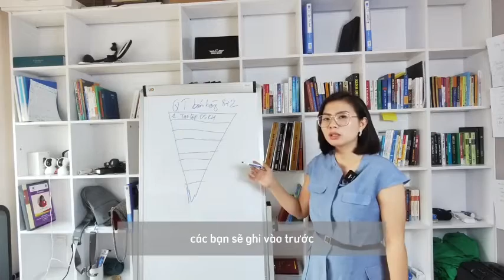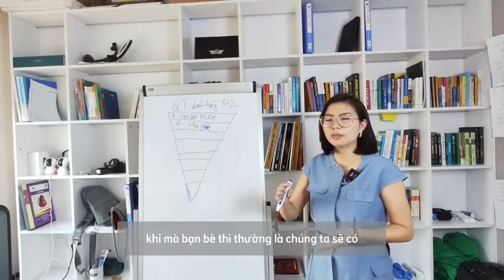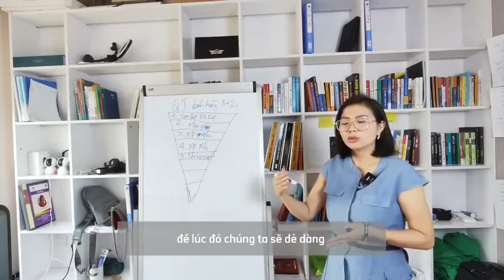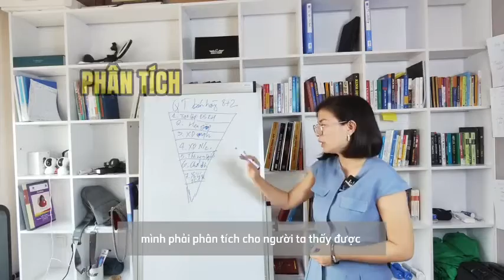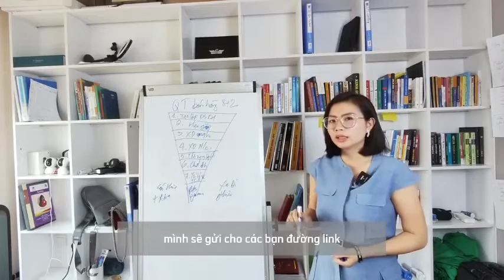8 bước bán hàng và 2 bước cuối giúp bạn thành công bán hàng hơn | Nguyễn Vân Loan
Quy trình bán mọi mặt hàng bước cuối cùng rất quan trọng | Nguyễn Vân Loan

Bán hàng là một nghệ thuật
Xây dựng mô hình bán hàng tối ưu để có hiệu quả kinh doanh tốt nhất.
🍀Quy trình bán hàng toàn diện
🍀Tăng khả năng nhận diện thương hiệu
🍀Tạo lập, xây dựng, xác định, chuyển tính năng sản phẩm thành lợi ích, chốt đơn, xử lý từ chối.

Chúc các bạn có một phương pháp bán hàng hiệu quả.
Kết nối với Loan
Các bạn xem thêm các video liên quan về kinh doanh và khởi nghiệp kinh doanh ở đây:
Cảm ơn các bạn đã theo dõi hết video hãy cùng Loan chia sẻ thêm những kinh nghiệm về khởi nghiệp thời trang và các vấn đề khác liên quan.
Để được tư vấn trực tiếp, Quý Khách vui lòng bấm số HOTLINE 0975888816/ CSKH 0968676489.